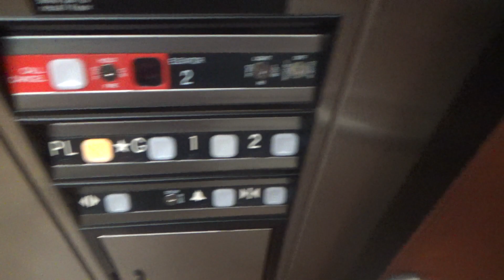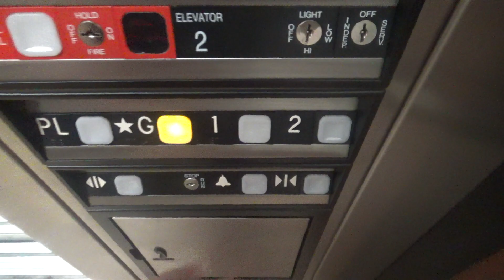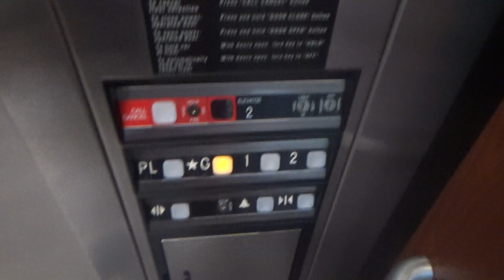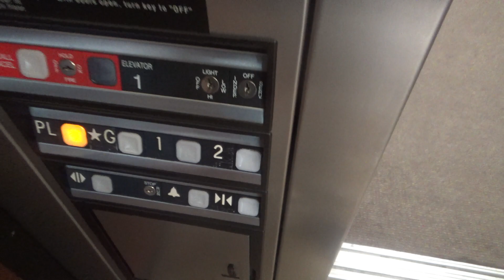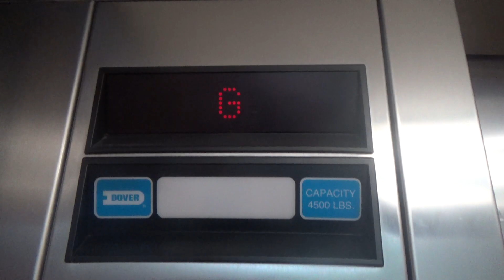2001 Dover Hydraulic Glass Elevators @ Saint Joseph Hospital Offices - Elgin, IL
(Recorded May 20th, 2021) Some nice scenic ThyssenDover era Dovers right before they became ThyssenKrupp